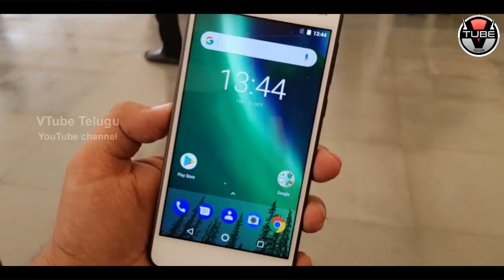Nokia 2 Mobile SHOCKING Features and Specifications! | Latest Smart Phone Updates | VTube Telugu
Nokia 2 Mobile SHOCKING Features and Specifications! Check out the full details about Nokia 2 Features, Specifications, Price, Power Backup in this video on VTube Telugu.